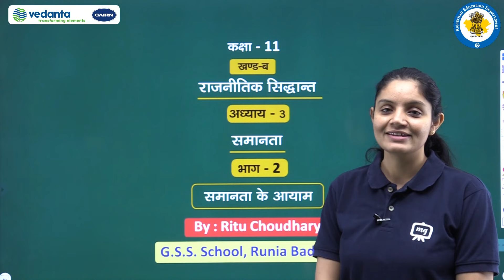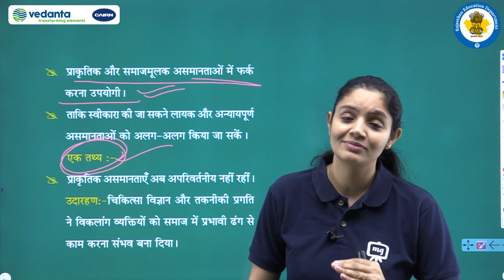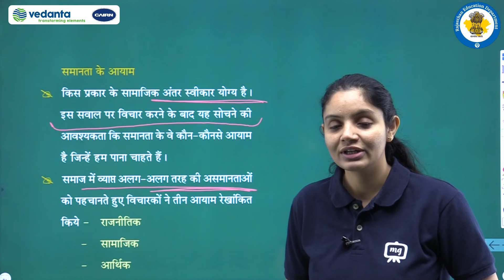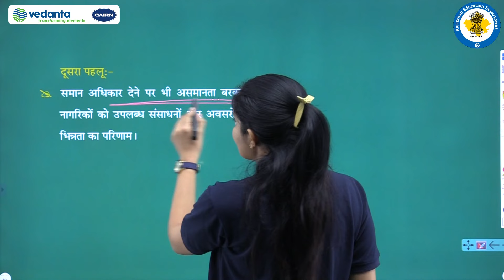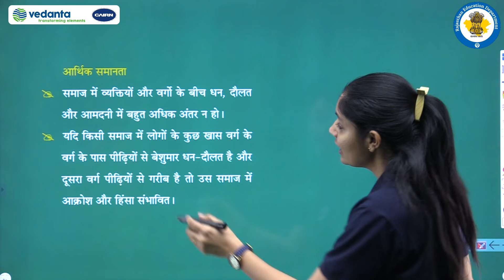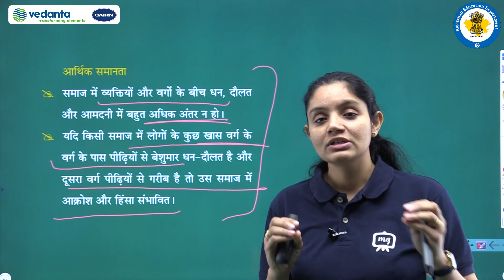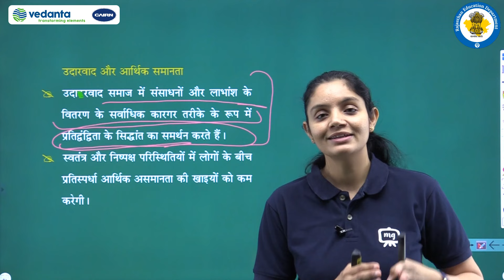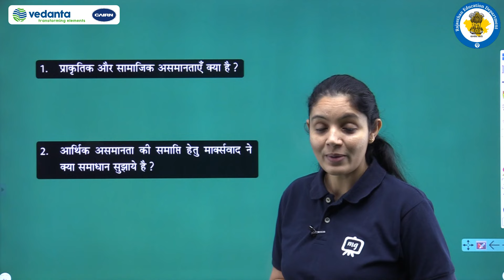NCERT | CBSE | RBSE | Class-11 | राजनीतिक सिद्धांत | समानता | समानता के आयाम